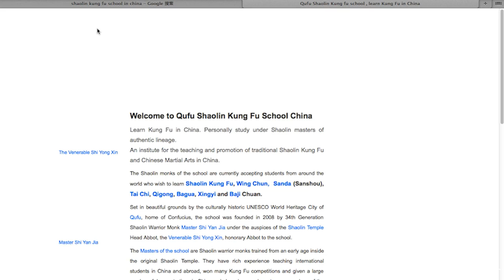Interview with Yogi Kshatriya from India - Study Martial Arts in China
Learn from the best Traditional Chinese Masters and Real Shaolin Warrior Monks of authentic lineage in China. EVERYONE IS WELCOME TO JOIN OUR SCHOOL FAMILY, THERE ARE NO SPECIAL REQUIREMENTS TO BE ACCEPTED AS A STUDENT; PEOPLE OF ALL AGES AND LEVELS OF EXPERIENCE ARE INVITED TO LEARN AND TRAIN WITH US.

Qufu Shaolin Kung Fu School in China is an institute for the teaching and promotion of Shaolin Kung Fu and traditional Chinese Martial Arts in China for students from all over the world.

—+— NOW we offer ONLINE Training! —+—

👊 Learn Martial Arts ONLINE!
Make your KUNG FU DREAM come true
Join our ONLINE Shaolin Kung Fu Basics program!

—+— Video Info —+—

Interview with Yogi Kshatriya a student from India at Qufu Shaolin Kung Fu School in China.
Apply today and book the experience of your life learning Martial Arts in China:

++ TRAVEL AND JOIN OUR KUNG FU SCHOOL IN CHINA ++

—+— Classes —+—

Book your place and we are sure that you will have an excellent life experience learning, training and having classes of:
01) Shaolin Kung Fu Forms
02) Shaolin Basics
03) Sanda (Chinese Boxing)
04) Wing Chun
05) Take Downs
06) QiGong
07) Tai Chi
08) Meditation
09) Jumps and Rolls
10) Qin Na (Chin Na)
11) Bagua (Optional Class)
12) Wudang (Optional Class)
13) Xingyi (Optional Class)
14) Baji (Optional Class)
15) Power Training
16) Power Stretching
17) Chinese Mandarin Lessons
18) Theory Class of Acupuncture, Massage and Buddhism.

PLUS+ Meeting people and making friends from all Around The World!!!
All this in just one place that is call: "Qufu Shaolin Kung Fu School in China"

—+— Links - Questions? —+—

How to Apply? How is the application process?

How much it cost? What are the school fees?

How people live in the school? How is the student's life?

What the students are saying? There are students Reviews?

Which are the Masters? They are good? They have experience?

How long I can stay in the school?
You can train from one (1) day to five (5) years, there is not time frames, you can come to train and join our school family at any moment that you want, we are open everyday of the year, we provide you everything that you need, 3 meals at day everyday and you can use all the school facilities 24 hours a day.

The longer you stay, less you pay.
Every month that you stay in our school the monthly fee get reduced.
All our are prices are everything included.

—+— Social Media —+—

Have a great day and thank you for watch our videos. We hope that you like it.
Qufu Shaolin Kung Fu School in China.

—+— Video Production —+—

Video Produced by:
Daniel Rojas of DRDesign